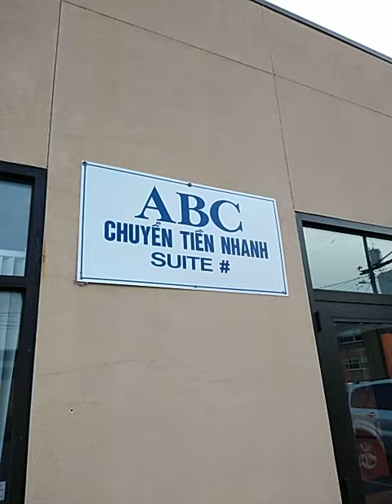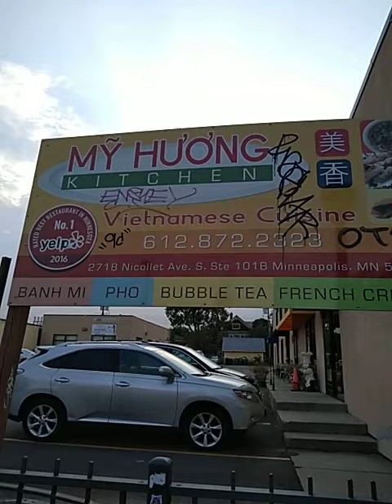Sunday September 20th 2020(4)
Get $150 Gift Certificate or cash for each sale by selling 1 product from home that everybody uses 10 times a day.